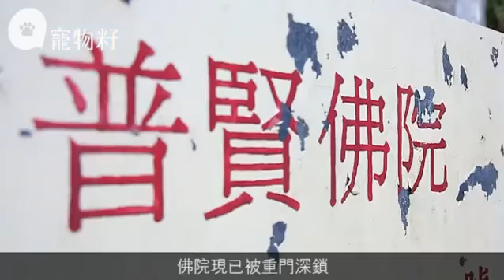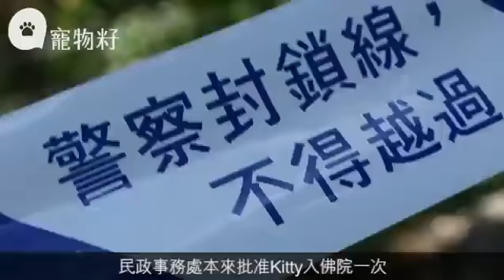自焚過後 普賢佛院寵物急需救援